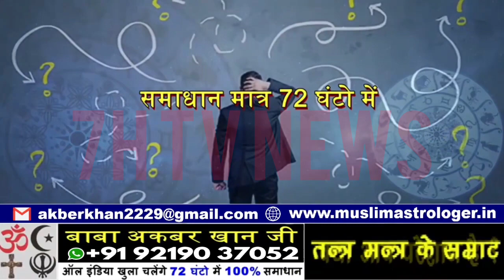Congress Party Leaders Ne Kiya Mamidipally Road Ka Daura | 7h tv news